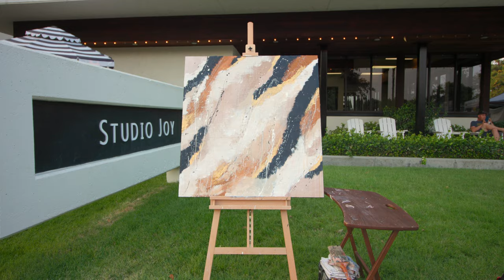Abstract Art Painting Timelapse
I did a large canvas painting live at a farmers market! Medium used - Acrylic. Hope you enjoy! xx - Taylor

For the Lord comforts Zion; he comforts all her waste places and makes her wilderness like Eden, her desert like the garden of the Lord; joy and gladness will be found in her, thanksgiving and the voice of song. — Isaiah 51:3